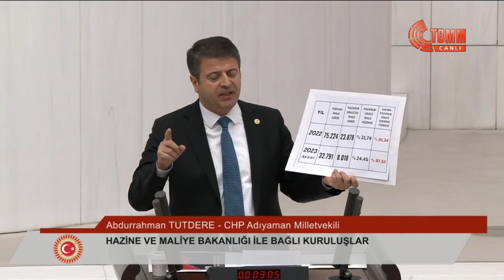ABDURRAHMAN TUTDERE - 2024 YILI BÜTÇE GÖRÜŞMELERİ